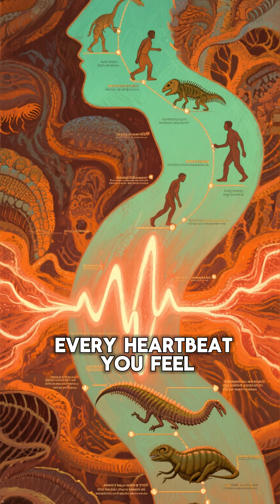Hidden DNA Secrets: The Ancient Life Still Living Inside You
According to a 2015 Genome Biology study by Alastair Crisp and team, scientists discovered something unbelievable — over 145 of our genes didn’t come from human ancestors at all. They came from bacteria, viruses, and ancient life forms that merged with us millions of years ago.
These “foreign” genes still shape our immune system, metabolism, and survival today — meaning you’re not just human… you’re a living archive of life itself.

🎥 Watch till the end — the truth about your DNA will blow your mind.